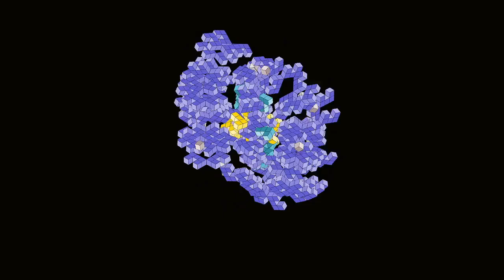Pixel Art DISEGNO fatto a mano Come disegnare su carta millimetrata passo dopo passo